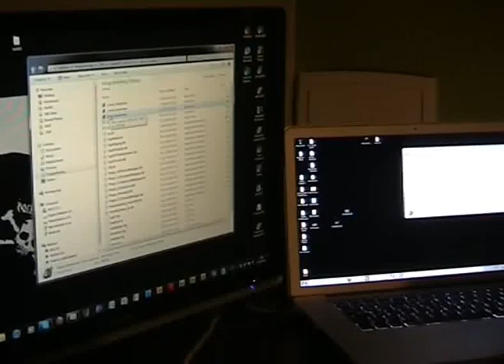Cloudgaming-Server/Client [projekt CAT] Testpart 3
University Project @University Vienna - Master Degree Programme Media Informatics

Course: Advanced Media Technologies

Project: Cloudgaming
This shows the Server and the Client demo of my Student Project, CatSimulator, using OGRE3D.

The Server streams a video of the game (using Xvid codec) to the client, which is used for controlling the game.

Models are from the game World of Warcraft.